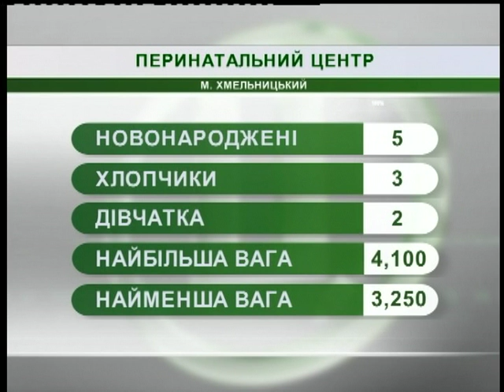29.11.2018. Новини. 08:00